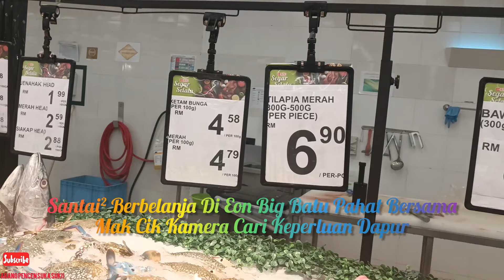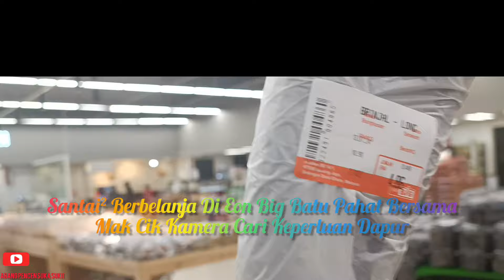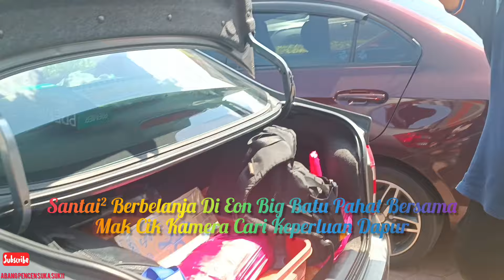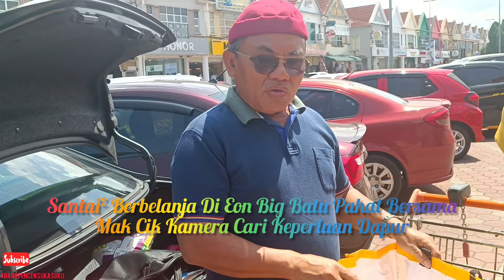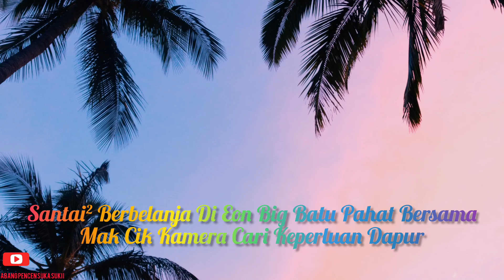Santai² Berbelanja Di Eon Big BP Bersama Mak Cik Kamera & Anak Cari Keperluan Dapur Tak Sañgka...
Assalamualaikum Sahabat. Semoga semuanya sentiasa sihat dan ceria selalu disamping keluarga tersayang dan sentiasa didalam perlindungan dan kerahmatan Allah jua. Aamiinn

Perkongsian Rezeki Cerita aktiviti Abang Pencen Suka Suki dalam episod Kebun Bandar Abang Pencen Suki Kali ini mengkisahkan cerita aktivti - APSS, Mak Cik Kamera & Anak Santai² Berbelanja Di Eon Big BP Bersama Mak Cik Kamera & Anak Cari Keperluan Dapur Tak Sañgka banyak harga barangan Keperluan harian ikan, seafoods, sayur²an harganya kurang menyenangkan..
Tak Sañgka berbelanja Di Bandar kecil tapi harganya lumayan besar jika dibandingkan dgn sesetengah pasaraya Di Johor Baharu yg Jatuh lebih Murah.

Aktivti ini sebahagiannya merupakan aktivti biasa kami spt berbelanja keperluan harian. Biasanya Kami akan membuat perbandingan harga Dan membuat pembelian perlu yg lebih menguntungkan sesuai dgn keupayaan.

Semoga perkongsian ini dapat memberi maklumat tak langsung, menyuntik dan memberi semangat, motivasi kepada semua utk terus ceria mendepani masa mendatang dengan penuh positif disamping keluarga tersayang mengikut citarasa dan gaya sendiri sesuai selera dan keperluan.

Menafaatkan masa, alam sekitar dan khazanah sekitar dan kesempatan yg ada dgn pelbagai aktiviti yg bermenafaat dan lebih lebih produktif yg bolih menjana kelestarian alam, meningkatkan mood diri dan bolih tambah rezeki pendapatan disamping memasak sendiri pelbagai jenis makanan untuk santapan keluarga. Sedia maklum masakan olahan sendiri ikut selera keluarga sangat cocok untuk merapatkan hubungan silaturahim.

APSS Ucapkan Terima Kasih atas sokongan semua dan nemohon maaf atas segala kesilapan dan kekurangannya.

Semoga Kita dapat bertemu lagi divideo yg akan mendatang dengan lebih ceria lagi. Aamiin